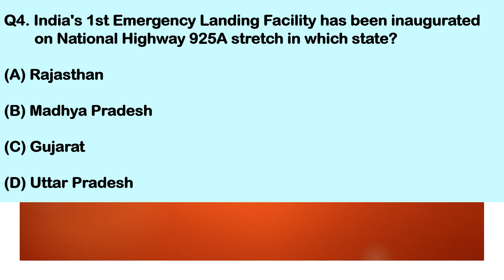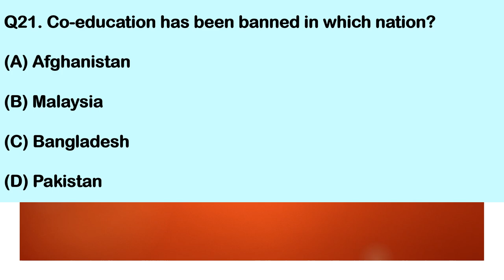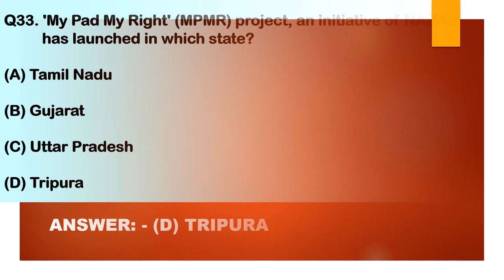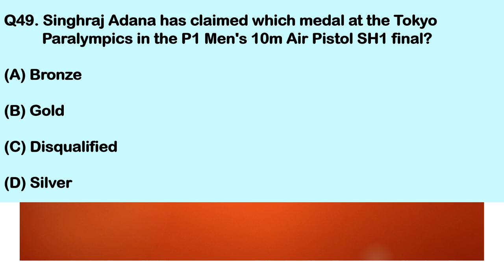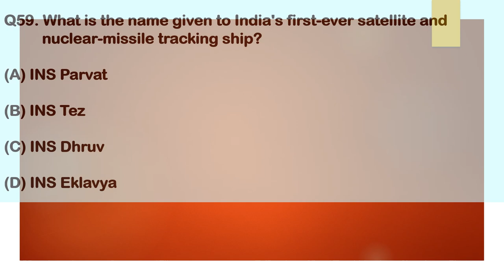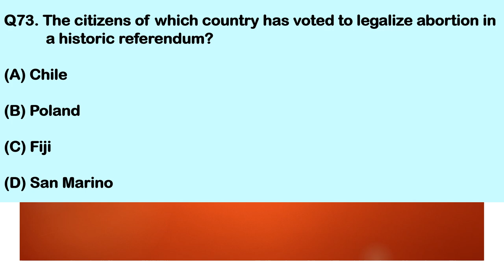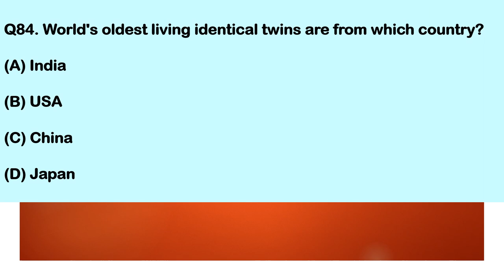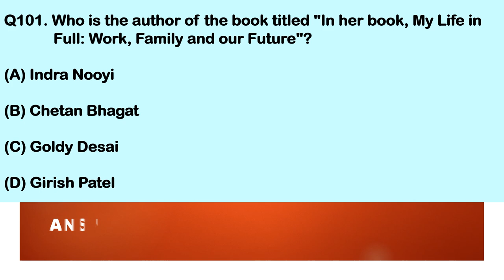Current Affairs September 2021 | Monthly Current Affairs